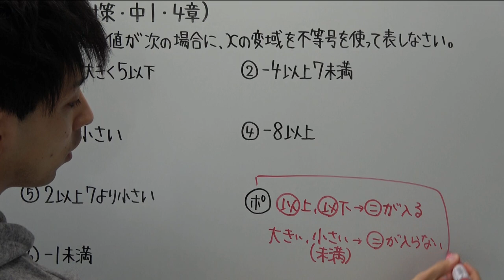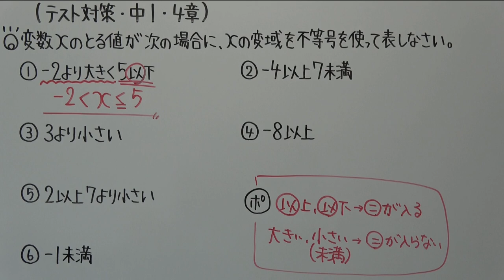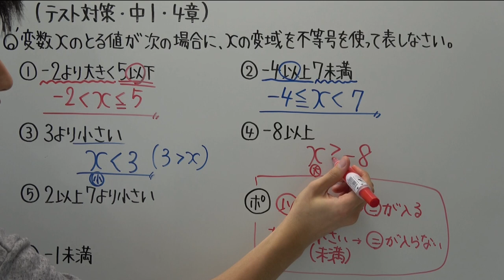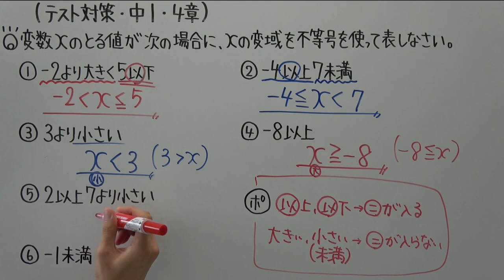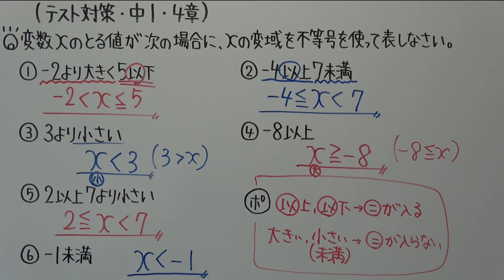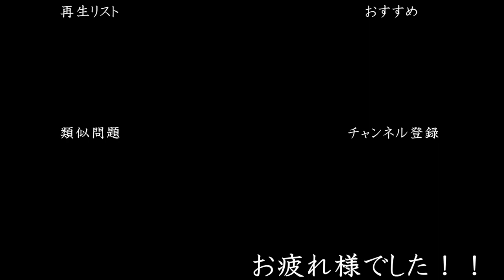【テスト対策 中1】4章-3